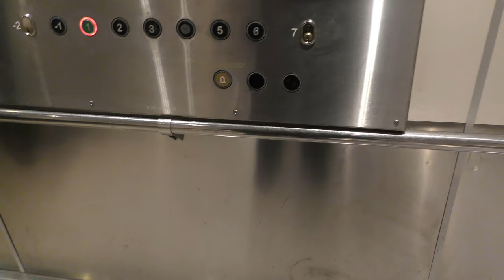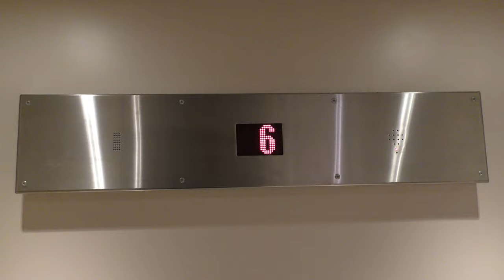A security guard let med rid this locked freight elevator